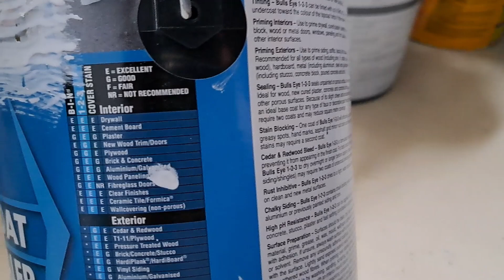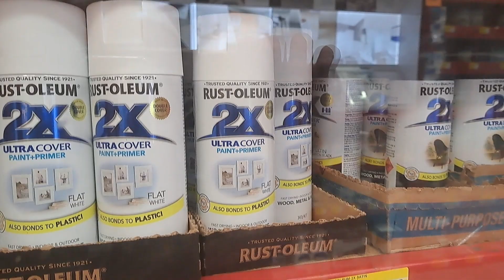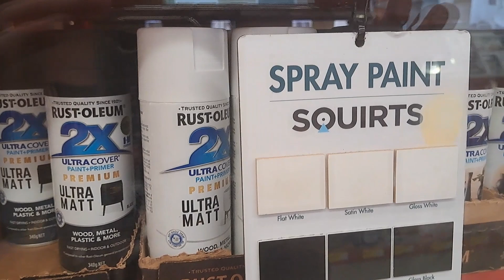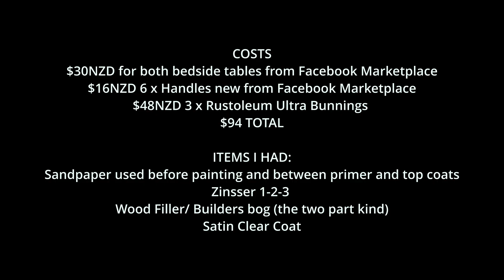Bedside Table Total Transformation + Bunnings Store Visit for Paint + Costs!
Join me as I change the look of 2 secondhand bedside tables from Facebook Marketplace. See the before and after as I give them a clean, sand, and a fresh white finish, complemented by stylish new handles. I use sray paint cans for an easy spray painting process that I'm more than satisfied with the outcome. Get ready for the reveal of this straightforward furniture makeover!